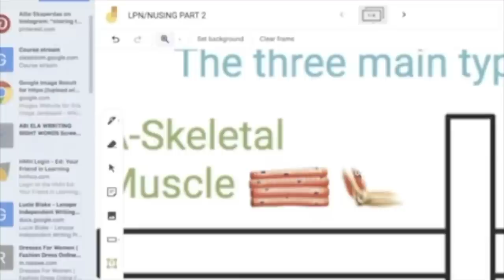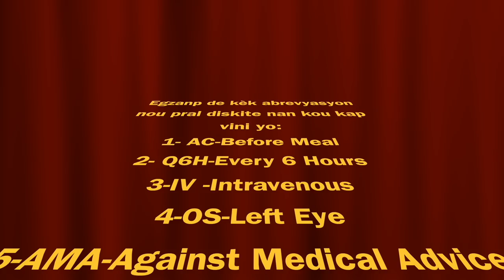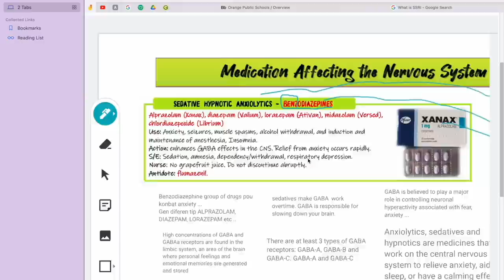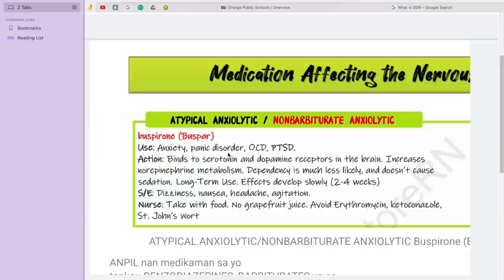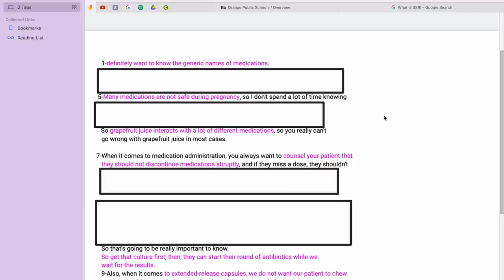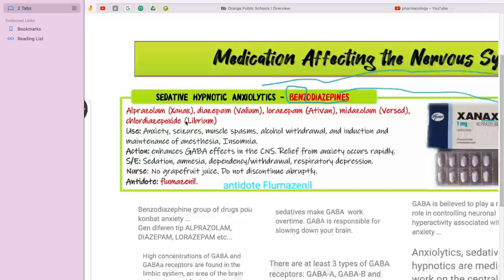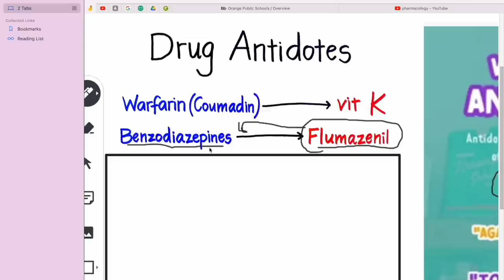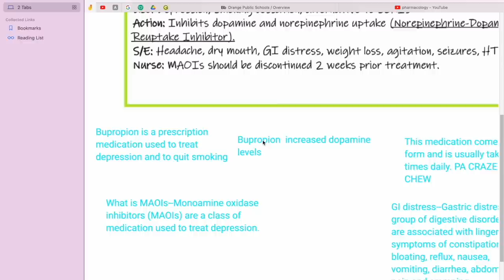TIP DE KAY NAN MOUN SA YO KA ACHTE NAN MOMAN SA